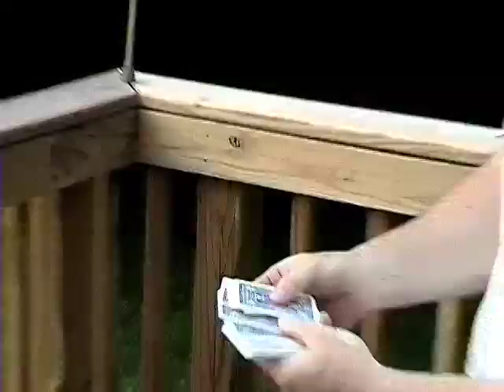T-Bone's Magic Show, Episode 2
New Animal drummer, T-Bone presents an interesting card trick.